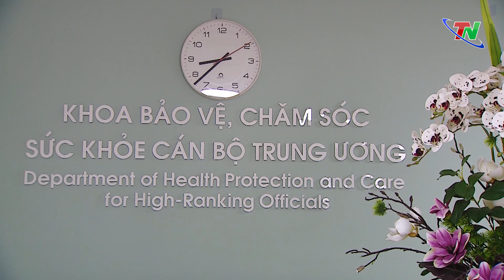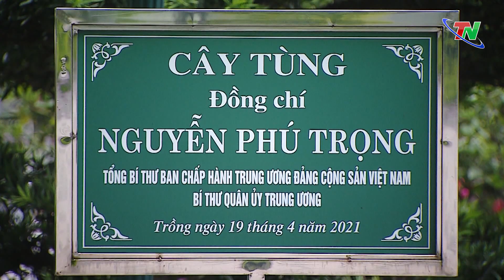Ký ức về Tổng Bí thư những năm tháng cuối đời | Thái Nguyên TV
Trong những ngày qua, khi trái tim của Tổng Bí thư Nguyễn Phú Trọng ngừng đập đã khiến cho người dân Việt Nam và nhiều bạn bè quốc tế hụt hẫng, tiếc thương. Với các cán bộ y, bác sỹ bệnh viện Quân đội Trung ương 108 - những người chăm sóc Tổng Bí thư trong những ngày cuối đời thì hình ảnh về vị lãnh đạo tài đức, gần gũi, thân tình sẽ mãi trong trong tim.